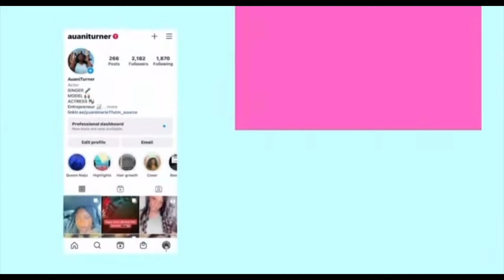Megan Thee Stallion - Cobra [Official Video] Reaction